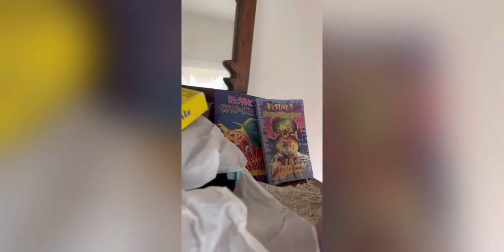Goosebumps! (Abandoned Home)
Fb - Nichols Adventure Photography